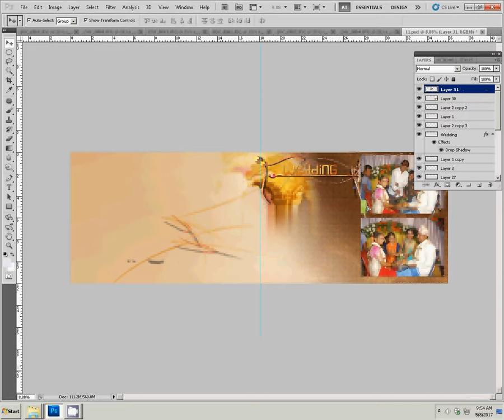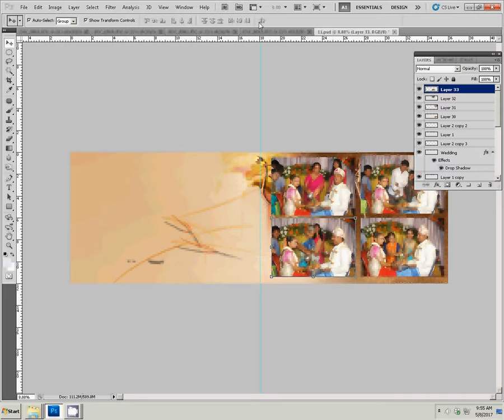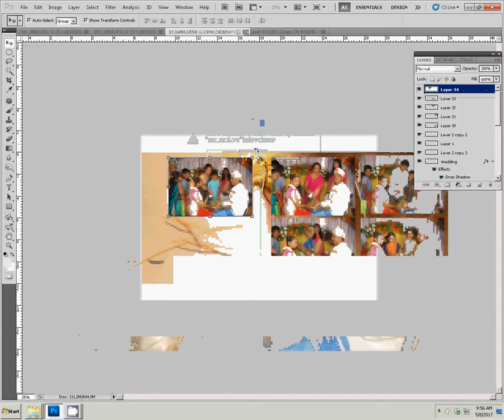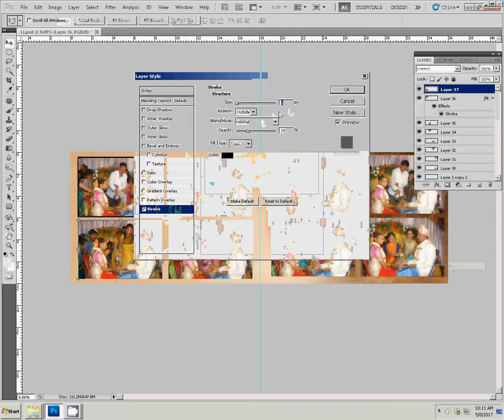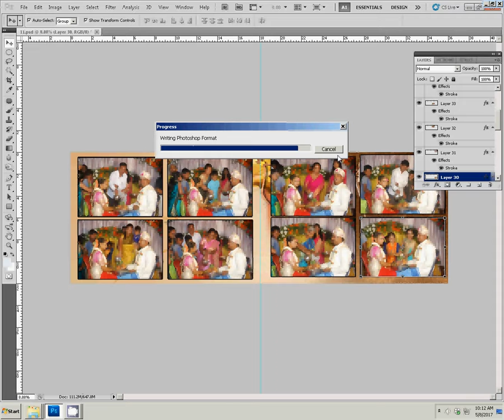How to make karizma canvera album in photoshop